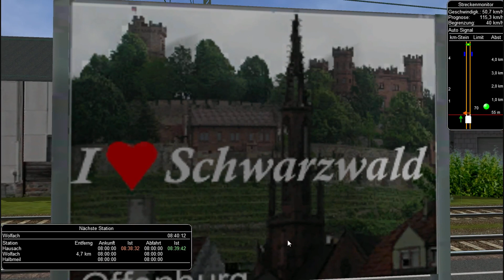PT Schwarzwald Romantik BR111 Vampir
Heute fahren wir im Pro train MSTS Train Simulator auf der Schwarzwald Romantik Bahn. Testweise wollen wir von Offenburg Richtung Herrenberg fahren. An unserer Seite ist eine BR111, in Vampir Musical Werbelackierung, welche Mintlinge im Schlepptau hinter sich her zieht. Sei mein Fahrgast, viel Spaß.